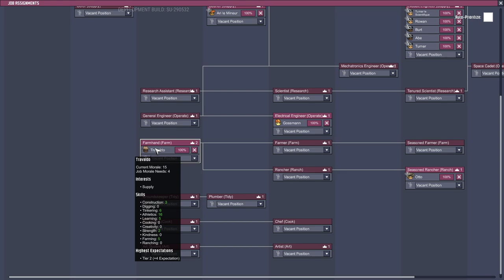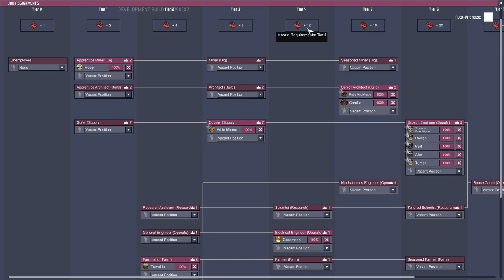(Guide Débutants) Les bases du Ranching + élevage de Hatch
Je vous propose une introduction au Ranching durant laquelle je vous distille quelques astuces. Nous abordons également le ranching de Hatchs, les autres créatures seront abordées dans d'autres vidéos. Document utilisé